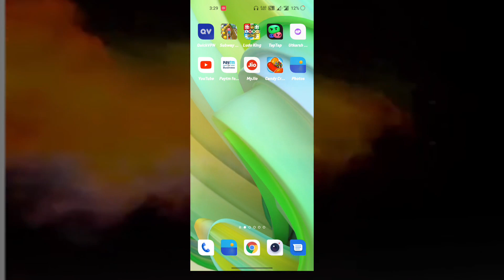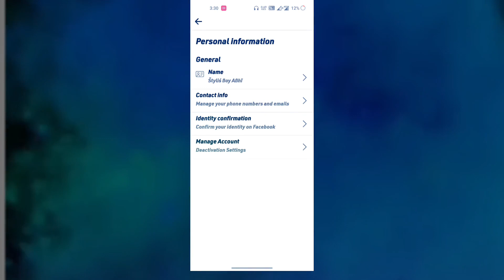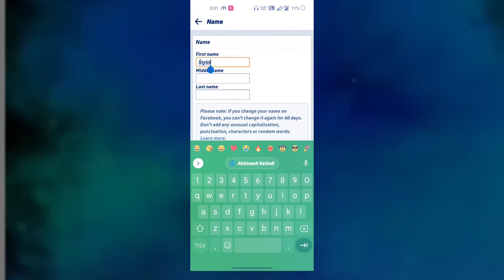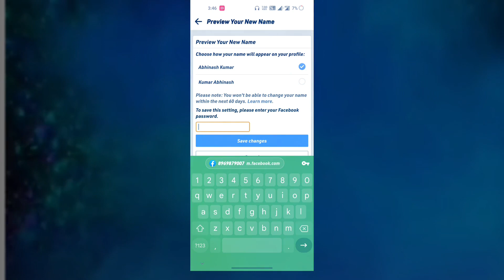Facebook Name change || facebook name change kaise kare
how to change Facebook Name || new method 🔥🔥2023